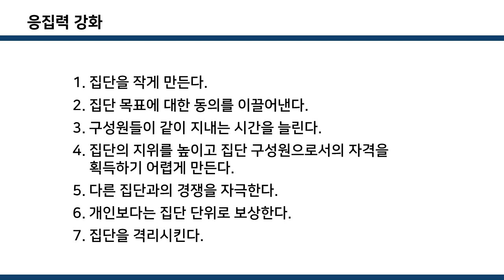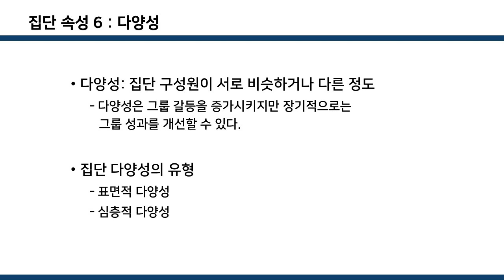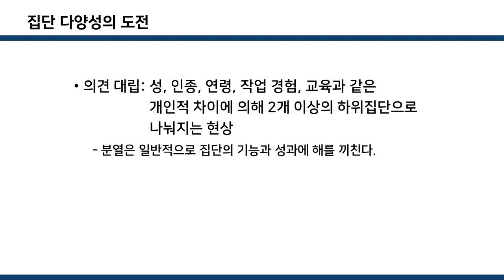조직행동론 미시경영조직론 09강 집단행동의 이해 5